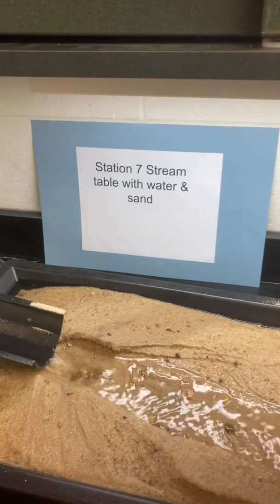Water Stream Table Models